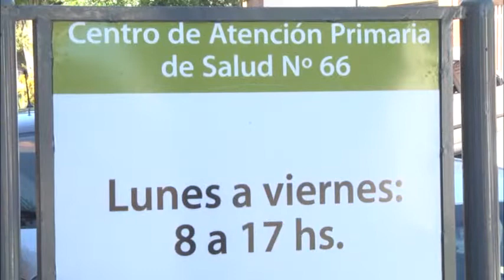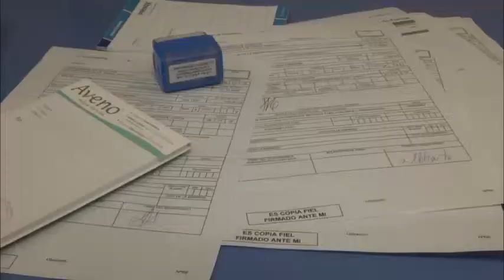Equipo de Nutrición en el Centro de Salud Fate